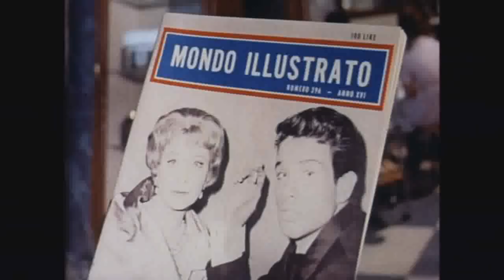The ROMAN SPRING OF MRS. STONE ORIGINAL TRAILER 1961